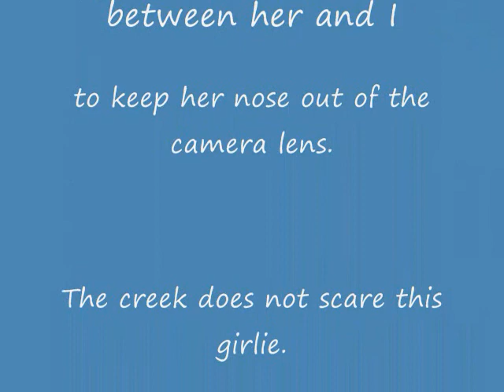SOLD: Poppy in Pasture, Morgan mare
I went out to the mare's pasture to take some deer photos after a rainstorm and of course the mares would not leave me alone.  Poppy looked so cute even with a knot in her mane I decided to do a quick film clip of my cute mare for sale.  I tried to keep a little creek between her nose and my camera lens so folks could see her.  Dragoon Morgans,